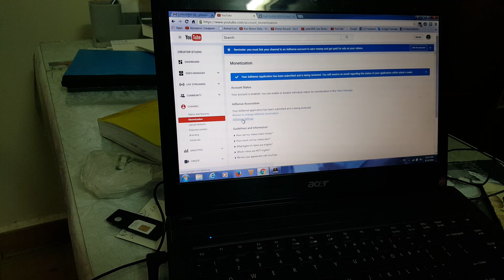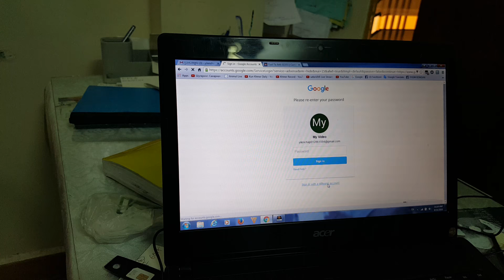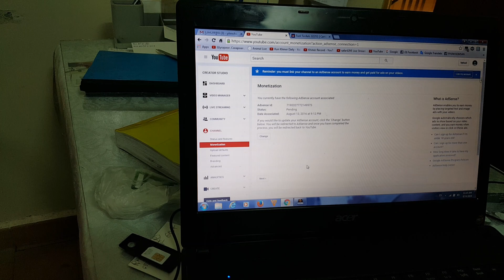របៀបភ្ជាប់ Adsenseថ្មីទៅAdsense ចាស់